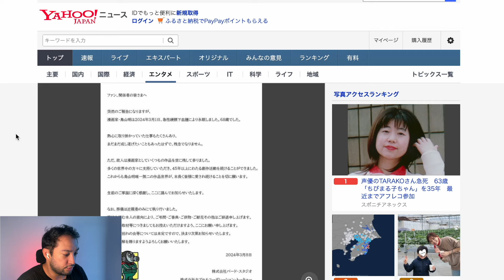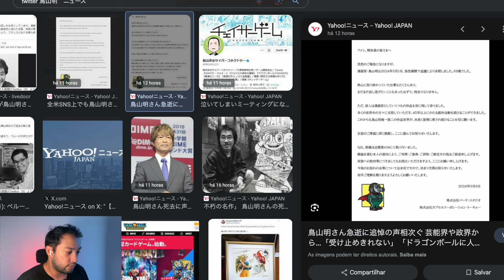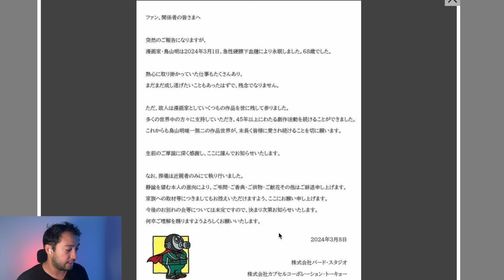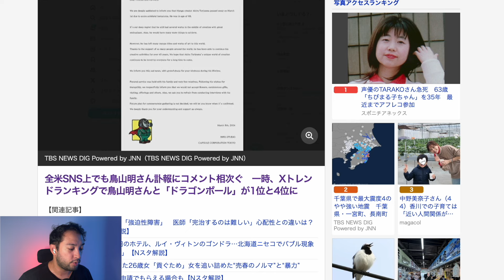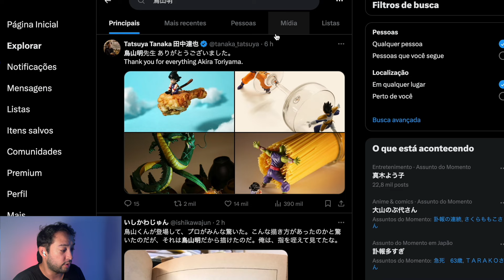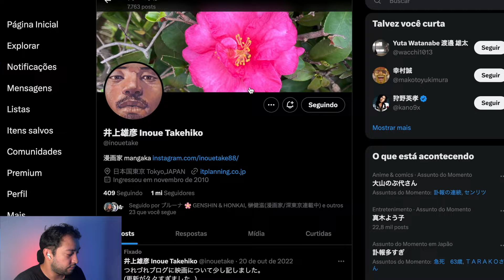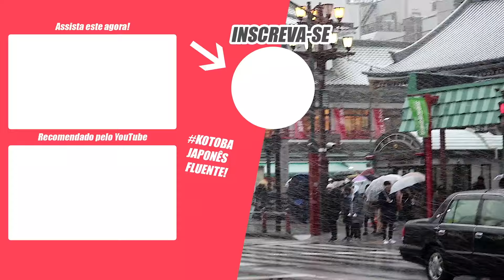Japão Reage a Partida de TORIYAMA AKIRA 鳥山明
🏮 5 passos para você avançar nos estudos de língua japonesa 🏮

1. 📕 Faça o Download do e-book gratuito: "Kanji JLPT N5 - Lista Completa"

2. 🏮 Conheça o Curso Programa Japonês Fluente (Zero a Fluência)

3.🔥 Conheça o Curso JLPT GT - Preparatório para proficiência N5, N4 e N3

4. ✏ Leia no BLOG "10 palavrões em japonês e como usar para ser mais amado"

5. 📻 Ouça o Kotobá Nihongo Podcast

📍Capítulos
0:00 Youkoso! Prontos para aprender japonês?
0:26 Site de notícia e a carta divulgada
1:29 causa da morte
1:50 Continuação da carta
4:11 japoneses valorizam as reações internacionais
4:49 notícia da tv (sem áudio)
5:45 reações no X
6:05 reação do Inoue Takehiko
6:15 Gostaram? Inscreva-se no canal

⭐️ 9 curiosidades sobre Hiro Sensei:

1. Japonês como primeiro idioma.

2. Vem ao Brasil com 13 anos de idade. Não sabia falar, ler e escrever português.

3. Professor de Língua Japonesa há mais de 10 anos.

4. Experiência de ensinar em escola de associação japonesa (ELJR) por mais de 5 anos.

5. Participação e treinamentos em seminários internacionais, regionais, diversos workshops voltados para aperfeiçoar a habilidade pedagógicas de professores de japonês (realização e apoio da JICA, CBLJ e Fundação Japão).

6. Experiência de Intérprete de Japonês com:
 - Multinacionais japonesas como Hitachi, Daikin, etc.
 - Empresas nacionais como Sindaçucar.
 - Governo Japonês através do Consulado do Japão, Fundação Japão e Marinha Japonesa.
 - Dezenas de Artistas e Cantores Japoneses de Anime. Tenho amizade com alguns até hoje.
 - Eventos culturais como Feira Japonesa e Eventos de Anime como Supercon.

7. Convidado pelo Ministério de Relações Exteriores do Japão (MOFA) para participar de um programa diplomático para conhecer a realidade do Japão atual e com oportunidade de conversar com com Família Imperial do Japão, Ministros, Governadores, Secretário-Chefe do Gabinete do Primeiro Ministro (é o cargo que apresentou o novo nome da era Reiwa ao mundo), prefeitos, diplomatas, etc.

8. Mentor, Facilitador Global e Palestrante sobre Negócios e Startup (Techstars Startup Weekend, UFPE, Porto Digital, Jump Brasil Aceleradora de Startups, etc.)

9. Facilitador e Palestrante sobre Cultura e Negócios no Japão:
   - IntegraNikkey em (Londrina-PR);
   - Escola Modelo de Língua Japonesa de Goiás (Goiás - GO);
   - Workshop de Caligrafia na Caixa Cultural (Recife-PE);
   - Palestras sobre Bolsas de Estudos no Japão com Consulado Japonês (Recife-PE);
   - Cultura japonesa e suas Datas comemorativas (Universidade Federal de Pernambuco)
... São realmente muitas palestras e workshops então vou deixar um "etc" 😂

Se você leu até aqui, você é uma pessoa curiosa e com sede de conhecimento. Tenho certeza que aprenderá japonês e será fluente! Vamos juntos na sua jornada :)